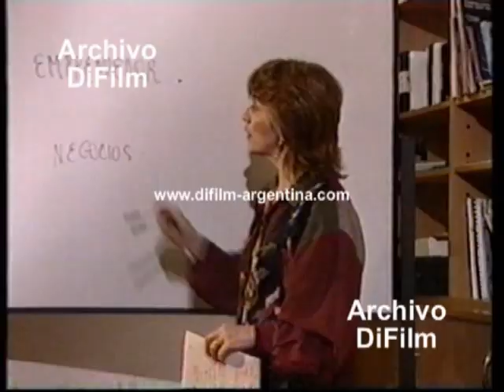DiFilm - Publicidad curso de Computación Formar (1999)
Fecha: /02/1999
Duración: 47 segundos.
Código: V-03054